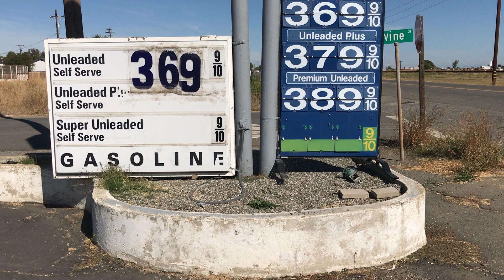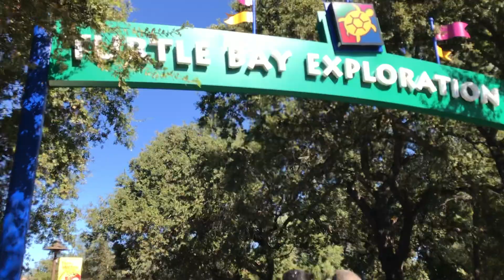SF(eer) impressie 2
Dit weekend: met Maddie en Dani naar Dani's ouders in Redding!